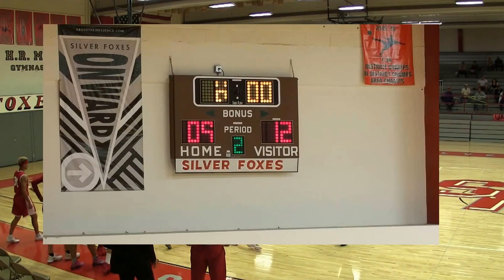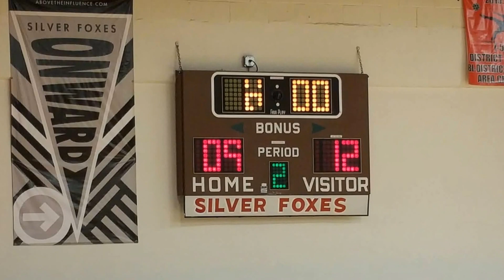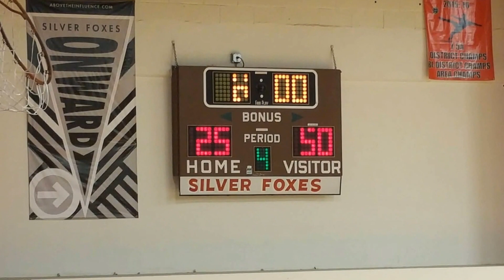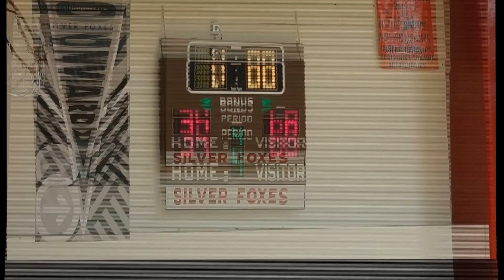THS v Bel Air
Game Film of a  Basketball Game between:
Badgers (Tucson High Magnet School) vs. Highlanders (Bel Air  High School)
on December 2, 2016 at 12:00 PM
from Jefferson High School - El Paso, Texas